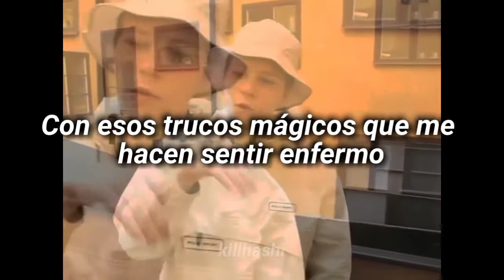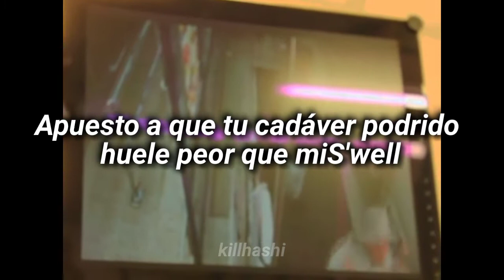Yung Lean - Ginseng strip 2002 (Sub español)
El Himno de Sadboys, pista muy emotiva con múltiples referencias a cosas que fueron populares en el año 2002. Esta es la canción que hizo estallar las cosas para Lean y los chicos. Leandoer escribió esta canción cuando solo tenía 15 años.

Lyrics:

[Intro]
2003
Makaveli